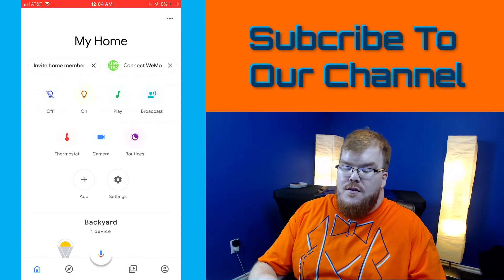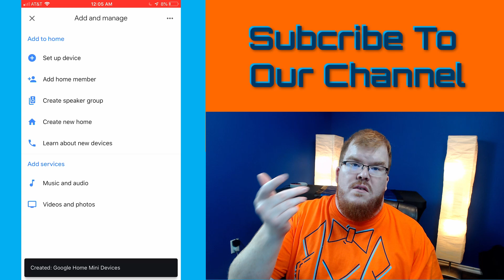How To Setup Speaker Groups In The Google Home App | This Is How You Do It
In this video I show you how to setup a group of multiple speakers in the Google Home App. That way you can Chromecast to multiple speakers in your home at the same time.

Google Home Hub

Do you have more questions or just want some help with your smart home?

📄Claim a FREE 25 DIY Smart Home Automations Ideas PDF

☕Help me continue to make awesome videos by buying me a coffee

🤝Schedule A Virtual One on One Training or Consultation with Kyle

My Video Equipment:
📹My Cameras
🎤My Microphone
💡My Lights
🔈Audio Interface

📋Contribute to the Wright Near Home community by adding subtitles and translations

Purchases made through some store links may provide some compensation to Wright Near Home.